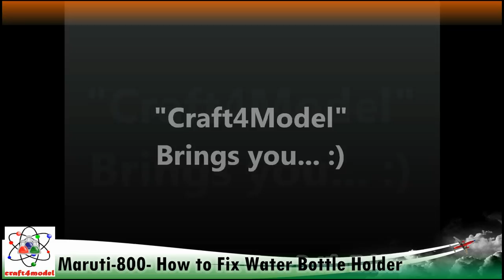How to Fix Water Bottle Holder in Any Maruti-800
In this video, i am going to fix water bottle holder in my-800 since there is no such place in and some time it become really hard to locate water bottle, i hope this will help you to understand more about maruti-800.